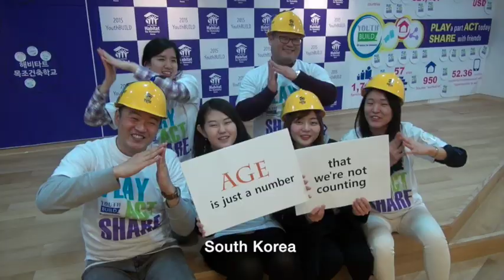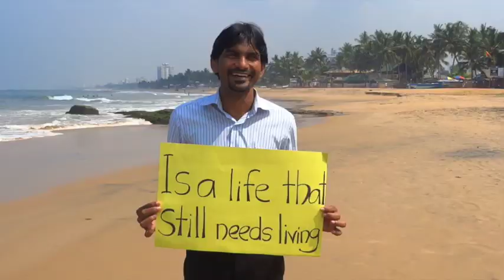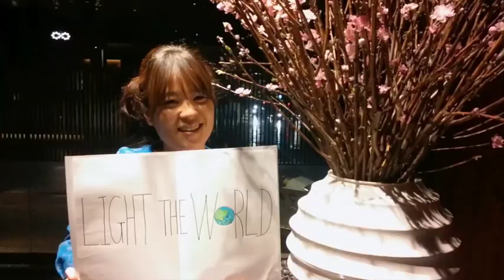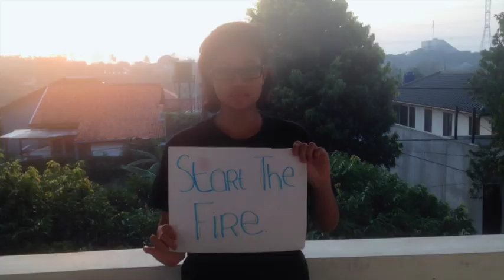Start the Fire - Habitat Youth BUILD 2015 Theme Song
The Habitat for Humanity Youth BUILD 2015 movement unites young people across the Asia-Pacific region and other parts of the world to support families in need of decent homes, rallying against poverty by volunteering, fundraising and speaking out. The campaign encourages caring and concerned youth to take action together to build homes, and communities on a Habitat build site, and to take action online through their social networks.

Indonesian singer-songwriter Vanessa Theodora Mbouw, known as vanessaTM, has composed and donated a song “Start the Fire” to encourage youth of the region to be the change they want to see. The music video featuring Habitat supporters can be view here. vanessaTM is a youth ambassador for Habitat for Humanity Indonesia.

Credits
Music/Lyrics - vanessaTM
Song Producer - Esa Mbouw
Video Editing - Esa Mbouw
Mixing & Mastering - Marvin Uniputty
Habitat for Humanity International and its national offices – Bangladesh, Cambodia, China, Hong Kong, Fiji, India, Indonesia, Japan, South Korea, Nepal, New Zealand, Philippines, Singapore, Sri Lanka, Thailand and Vietnam.

Lyrics for “Start the Fire” by vanessaTM

I want to run
I want to climb the highest mountain
I want to jump
So I can fly
I want to see
Everything the world can offer

But I’m so far down from the highest mountain
Age is just a number that I’m not counting
With all that I have, with all that I am

I'm gonna build these four walls
And a roof above your head
Do all I can, no matter what is said
Don't let them look down on you ‘cause you’re young
Start the fire.
Light the world
You’re young

You can see so many faces
Have you heard
Them cry out?
Behind each door
Is a life that still needs living
And the window
Opens up their eyes

But we're so far down from the highest mountain
Age is just a number that we're not counting
With all that we have, with all that we are

We’re gonna build these four walls
Do all we can, no matter what is said
Don't let them look down on us ‘cause we’re young
Start the fire.
Light the world
We’re young

-ends-